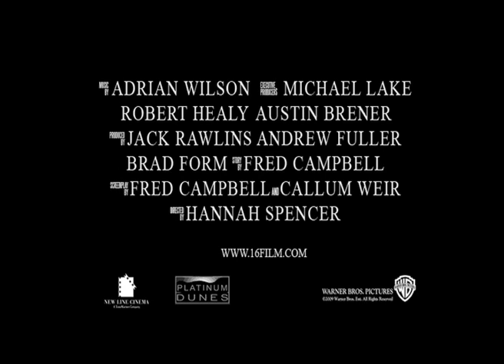16 Trailer - First Draft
Amazing Experience… Yes